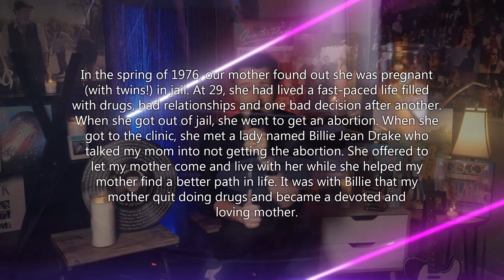You Stepped Into My Life (Melba Moore Cover) Brandon Hixson / Songs That Shaped Me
Inspiration - Ronco Records, "Disco Super Hits" - 1979